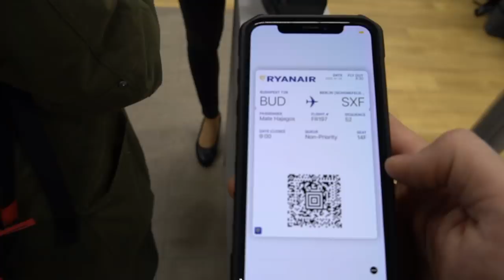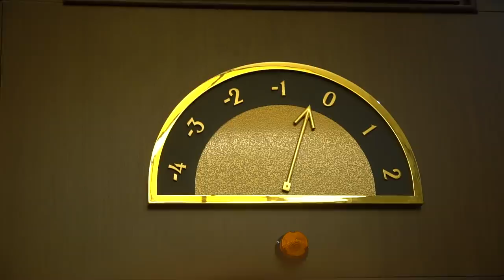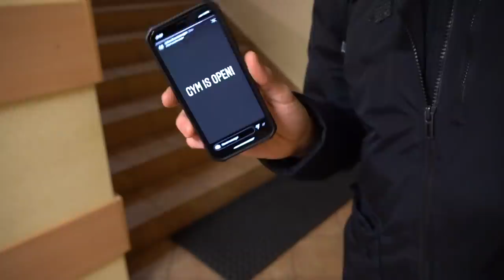MEGNYERTEM AZ ELSŐ VILÁGBAJNOKSÁGOMAT! 😱🥇 - Freestyle Foci Travels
Sziasztok! 🙋‍♂️
Múlt hétvégén Berlinben, majd pedig Lubaszban jártunk, ahol sikerült megszereznem az első nemzetközi győzelmemet a freestyle karrierem 10. évfordulójának alkalmából. Készítettünk nektek egy videót, remélem élvezni fogjátok!

📷Kamera váz 1 - Sony A6300
📸Kamera váz 2 - Sony A7 ILCE-7
📹Lencse 1 - Sony FE 24-105 F4
📹Lencse 2 - Sony APS-C 18-135 OSS f/3.5-6.5
📹Lencse 3 - Samyang AF 14 f2.8
Állvány - Manfrotto Compact Light
🎙Mikrofon 1 - RODE Videomic Rycote
🎙Mikrofon 2 - RODE Filmmaker Kit 1.0
🎙Mikrofon 3 - RODE Filmmaker Kit 2.0